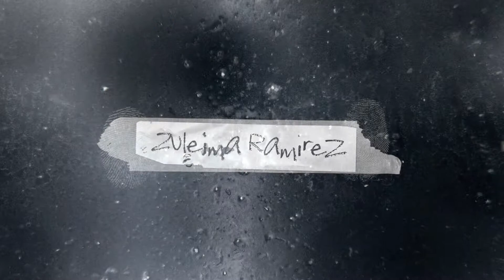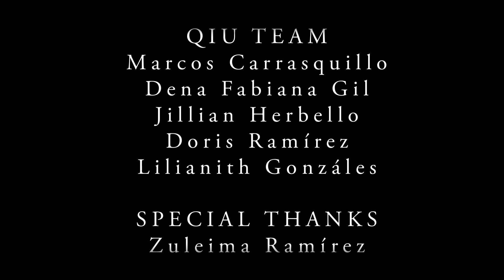MY QIU STORY Zuleima Ramirez